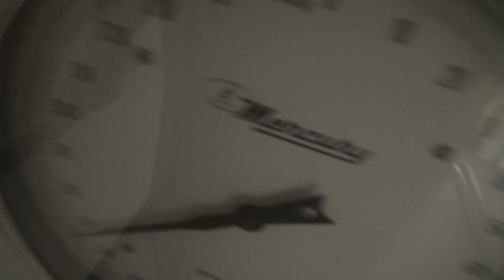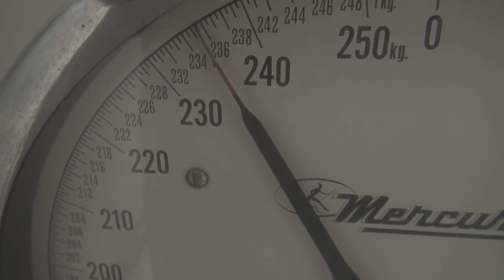I Am Only 200 Kgs Now! Yay!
Well after lots of changes in my life, I am down to 200 kgs now.
Last fortnight I was 203 kgs.
This is the lightest I have been in 8 years.
Make sure you watch the video to the very end, it will give you a good laugh at the end! ;)